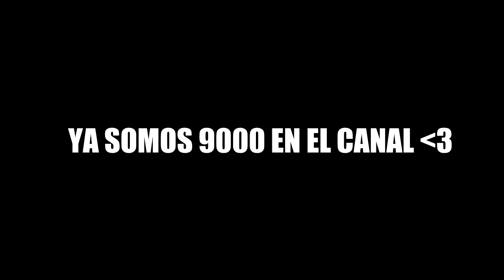INCREIBLE FUT DRAFT SIN MIRAR - FIFA 16 A CIEGAS